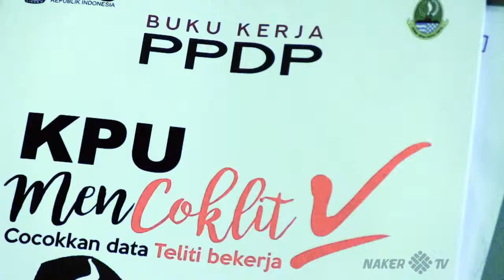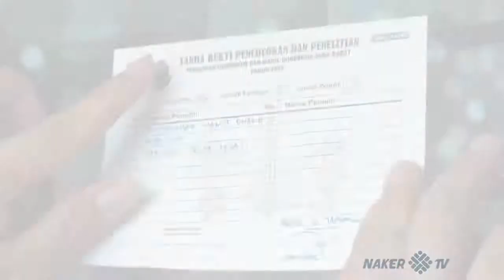Ayo..!!! Buka Pintu Saat Petugas KPU datang untuk melakukan Coklit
Rumah Menteri Ketenagakerjaan (Menaker) M. Hanif Dhakiri menjadi sasaran tim KPU Depok untuk melakukan pencocokan dan penelitian (coklit) data pemilih. Tim KPU Depok mendata para calon pemilih di kediaman Menteri Hanif.

Rombongan tim KPU tiba di rumah Hanif pukul 09.45 WIB, Minggu (21/1/2018). Kediaman Hanif berada di Cluster Phyrus K1/14, Perumahan Permata Depok, Pondok Jaya, Cipayung Depok.

Tim KPU dipimpin Ketua KPU Jawa Barat Yayat Hidayat dan Ketua KPU Depok Titik Nurhayati. Tampak Menteri Hanif dan istrinya menyambut langsung tim KPU.

Menaker yang terlihat mengenakan kaos berwarna putih serta sarung warna abu-abu itu juga ditemani istrinya. Mereka kemudian duduk lesehan di ruang tengah.

Tim KPU tampak berbincang dengan Hanif. Sembari berbincang santai, tim KPU melakukan pencocokan data Nomor Induk Kependudukan (NIK) dengan nomor yang tertera di Kartu Keluarga (KK).

Setelah itu, Hanif menerima form pemilihan dari KPU yang artinya berhak mengikuti pencoblosan. Hanif dan tim KPU kemudian berfoto bersama dengan form pemilihan.

Kemudian tim KPU menempelkan stiker tanda bukti coklit telah dilakukan di jendela rumah Hanif. Dari data KPU, ada 3 orang pemilih yang terdaftar di keluarga Hanif.